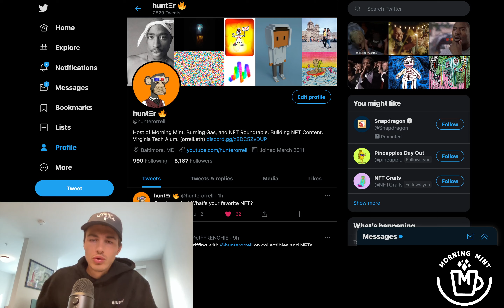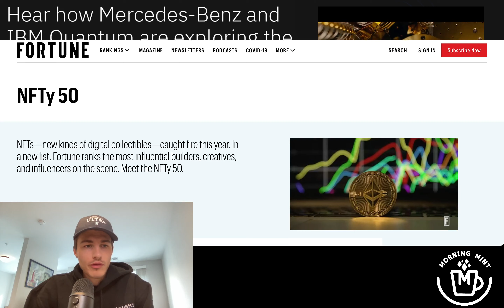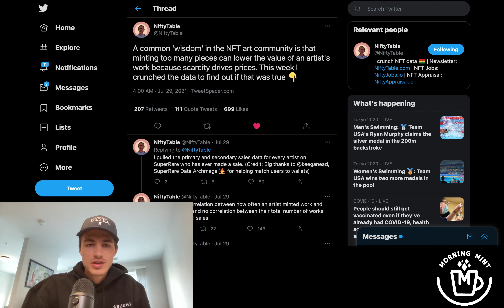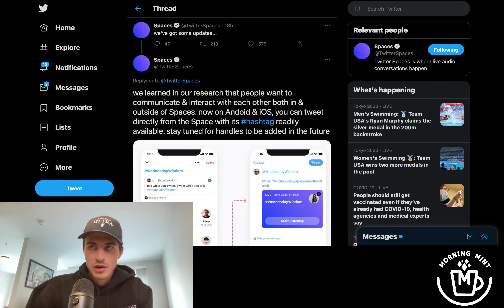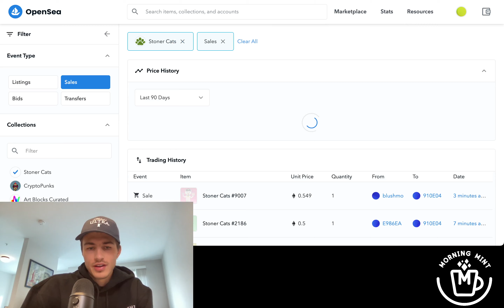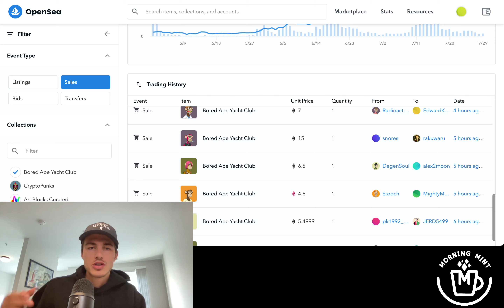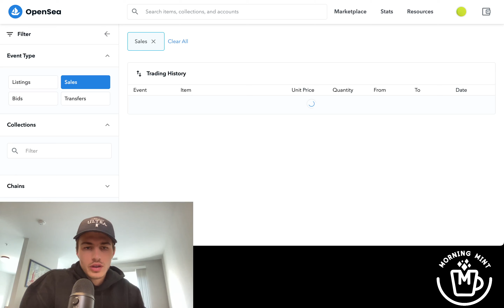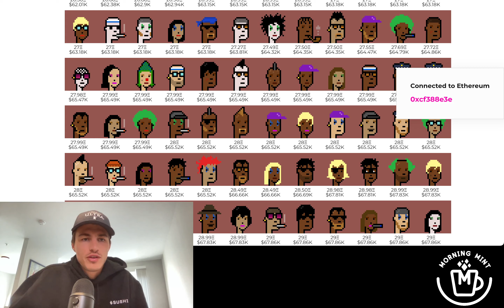More Stoner Cats Drama, Hirst The Currency Floor at $6000, Punks UP ONLY - Morning Mint July 30 2021